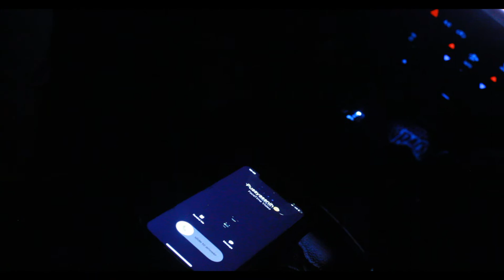TOO OFFICIAL x HOTHEAD YOUNGIN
SHOT AND EDITED BY DTX DB PRODUCTIONS